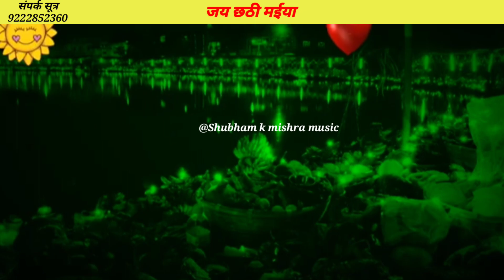छठी माँ के एक से बढ़कर एक गीत | chhat songs special video | Chhat pooja 2022 |Shubham Mishra bhajan